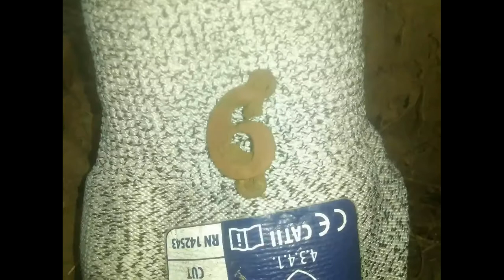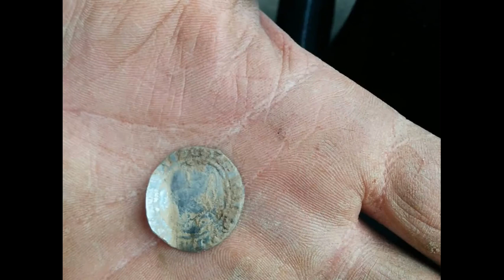fun in derbyshire,messing about in a stream and some cool finds by the diggers involved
metal detecting and a stream